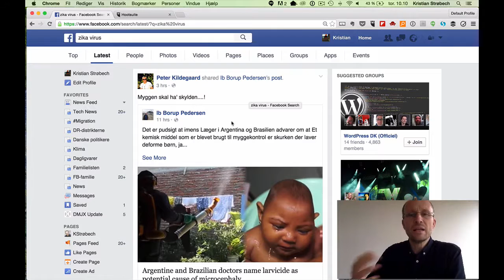Intro til 7 sem webinarer